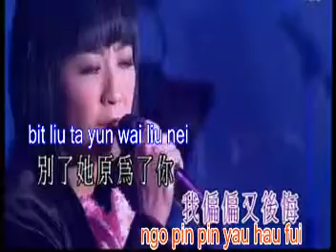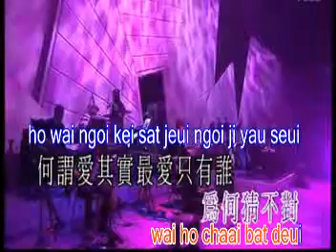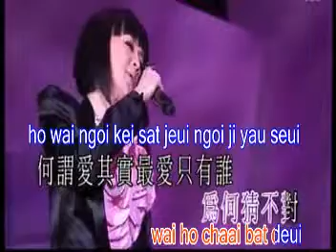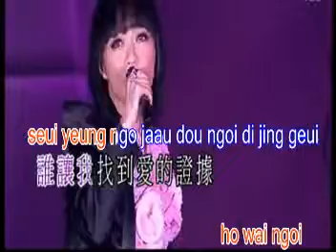pinyin最爱是谁.jeui ngoi si seui